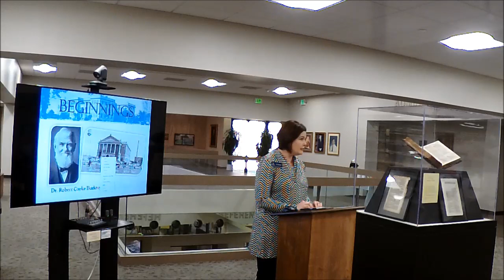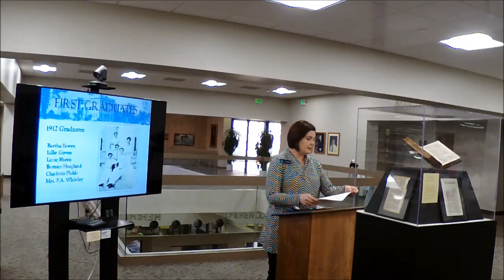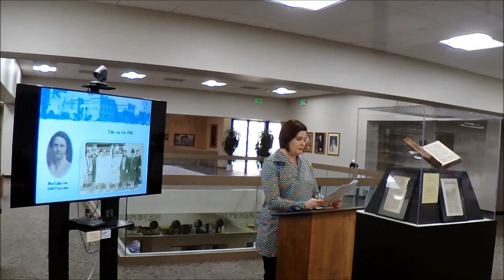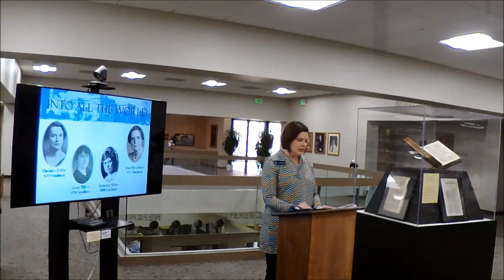Our Home on the Hill: A History of the WMTS - 2018 SWBTS Archives Talk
SWBTS Archivist Jill Botticelli presents "Our Home on the Hill: A History of the Baptist Woman's Missionary Training School in Fort Worth," the Fall 2018 SWBTS Archives Talk.